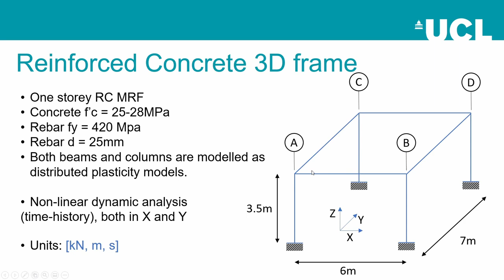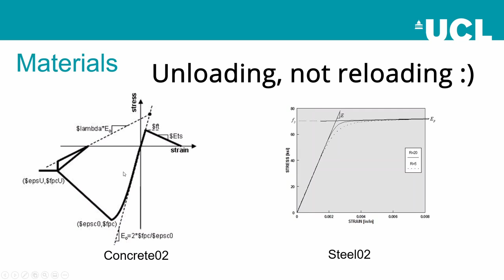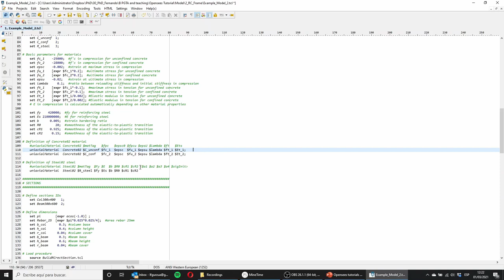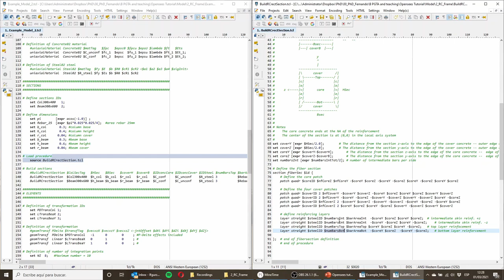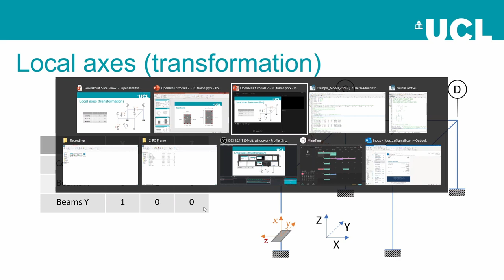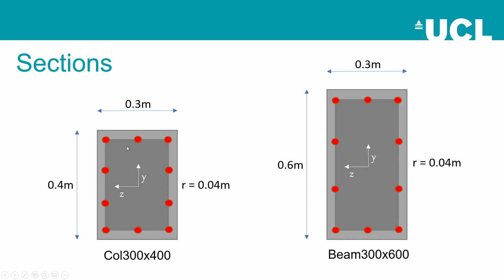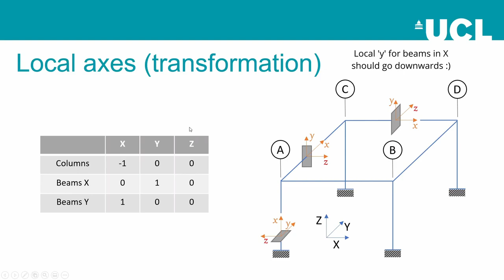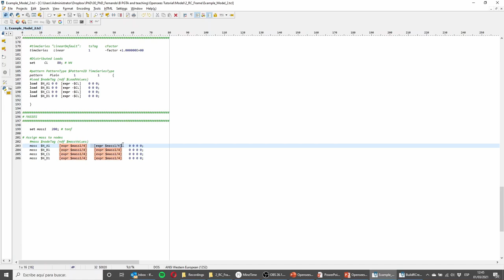OpenSees - Reinforced Concrete 3D model - 1 Model definition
In this video, you can learn how to build a 3D Reinforced Concrete OpenSees model.

NOTE: If you get an error with the fibre section, it may be related to your OpenSees version. To address it, simply add the '-GJ $GJ' value, as done in
At the moment, the download-able file incorporates the change with a very large value of -GJ, thus, the results may be slightly different than those shown in the video.